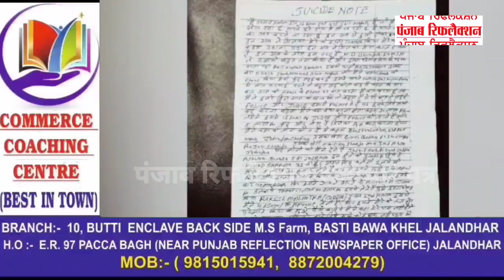पूर्व पार्षद विक्की कालिया आत्महत्या मामलाुसाइड नोट में लिखें सभी लोगो पर दर्ज किया मामला